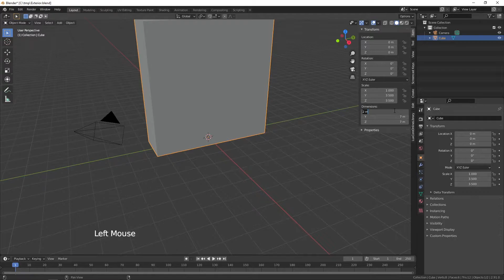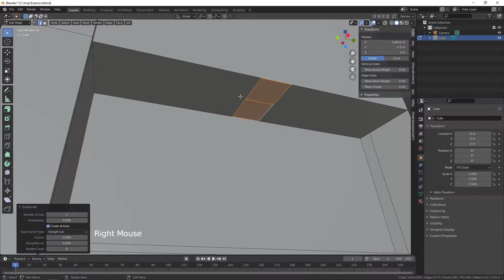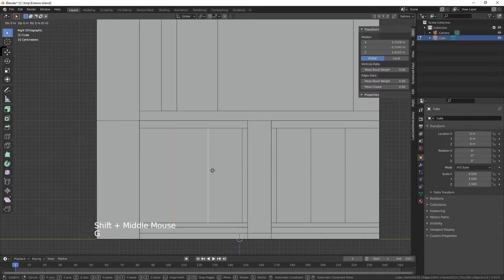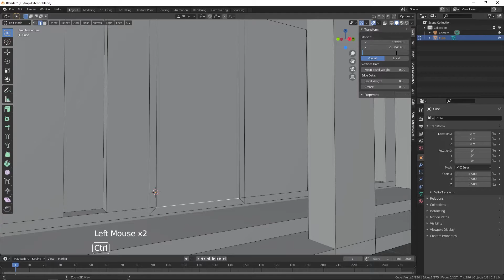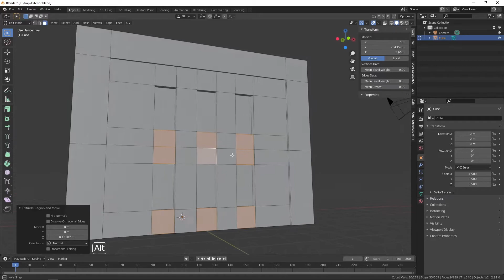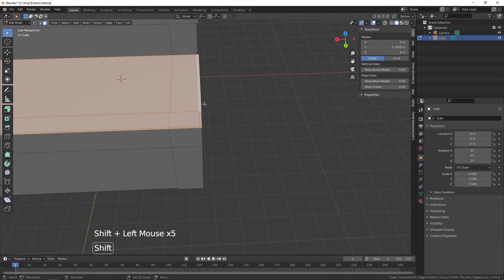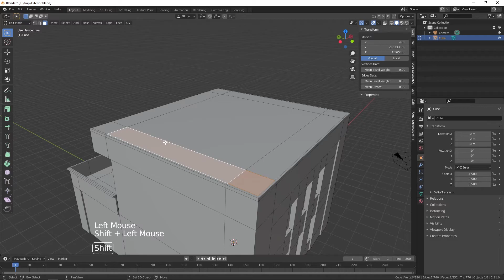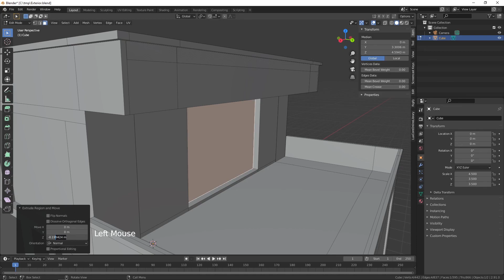Blender. Екстер'єр. Моделюємо будинок. Частина 1